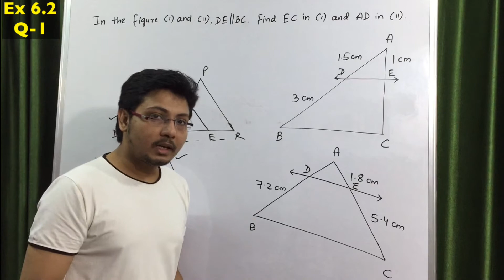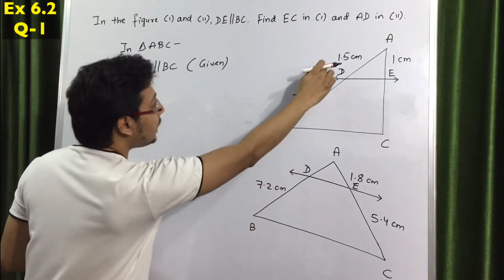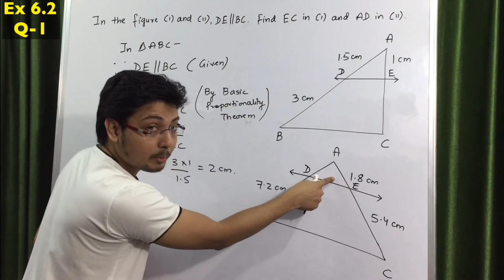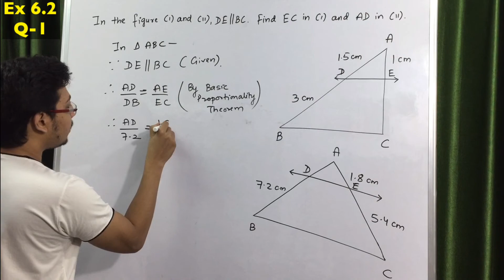Exercise 6.2 Question 1 Class 10. Ex 6.2 Question Number 1 (Class 10).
This video will teach you in detail exercise 6.2 question 1 from class 10 maths ncert. All the concepts that you need to know to solve this question number 1 has been discussed in detail. This is a real concept based explanation for this questions. The various other questions from this exercise 6.2 from class 10 maths have also been uploaded and here are the links for them: